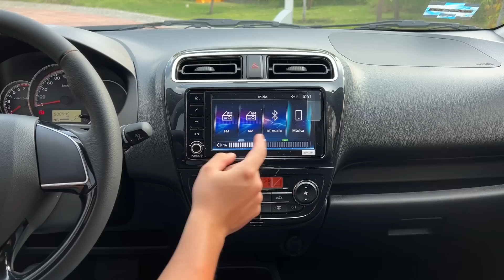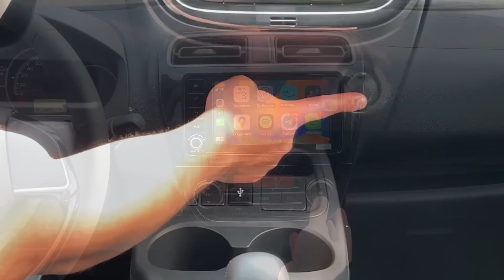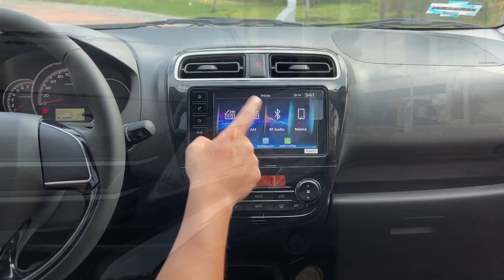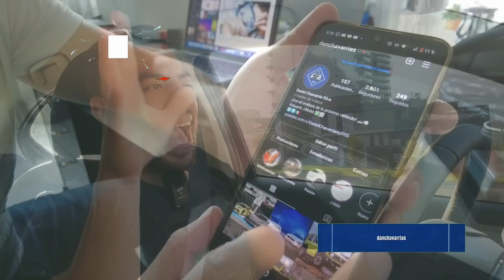Mitsubishi Mirage G4 2023 - Análisis del producto | Daniel Chavarría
En los últimos días estuve manejando al Mitsubishi Mirage G4 2023, para contarte lo que nos ofrece, equilibrio dentro de nuestro mercado y conozcas si podría ajustarse o no a tu próxima decisión a compra.
¡Acompáñame en este nuevo análisis del producto! 😃🚗💨

00:00 Introducción
00:59 Equipamiento y diseño exterior
03:37 Equipamiento y diseño interior
07:19 Análisis seguridad
07:58 Datos técnicos, manejo y 0-100
11:22 Análisis equipamiento
11:58 Habitabilidad
12:29 Calidad
13:06 Conclusiones